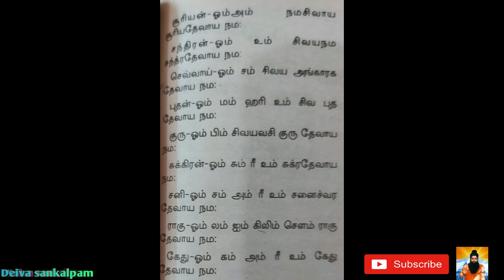கிருத்திகை உத்திரம் உத்திராடம் இது உங்க நட்சத்திரமா|Suriyan|Raja govindaraj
காத்தாயி அம்மன் உடனுறை வால்முனீஸ்வர சாமி துணை
நண்பர்களுக்கு வணக்கம்.
கர்மத்தின் அடிப்படையில் நமக்கு பிறப்புகள் அமைகின்றது.நமது பிறப்பில் நட்சத்திரத்தின் அடிப்படையில் ராசிகள் அமையும் என்று சோதிட நூல்கள் சொல்கிறது.நாம் பிறந்த நட்சத்திரம்  அதிபதியின் ஆசிகள் கிடைத்தால் மிக உயர்ந்த நிலைக்கு நாம் செல்லப்படுவோம் என்பது சோதிட கணக்கு.இந்த காணொளியில் நாம் பிறப்பில் கிருத்திகை உத்திரம் உத்ராடம் போன்ற நட்சத்திரத்தில் பிறந்திருந்தால் இவைகள் சூரியனின் ஆட்சிக்கு உட்பட்டவை என்பதால் சூரியனை வசீகரிக்கும் கோவில்களையும் வழிபாட்டுமுறைகளையும் நாம் வாழ்வில் எதை செய்யக்கூடாது என்பதும்  எதை செய்தால் மேன்மைகள் ஏற்படும்  என்ற விளக்கத்தையும் புதிய தகவல்களையும் தெரிந்து கொள்ளலாம்.ஆசான் அகத்தியர் அருளால் அவரின்  மஹாசிவநாடிகளில் தெரிவித்ததை  நாம் இங்கு உங்களுக்காக வெளியிடுகிறோம்.This video explains the  astrological texts.Says  that our births are based on karma. Zodiac signs say that the zodiac signs are based on the stars in our births.

நன்றி
அகத்தியர்
காக்கை சித்தர் ஆசிகளுடன் சீடர்களின் சீடன்

# சூரியன்Deivasankalapm